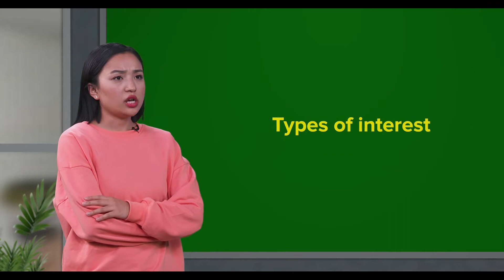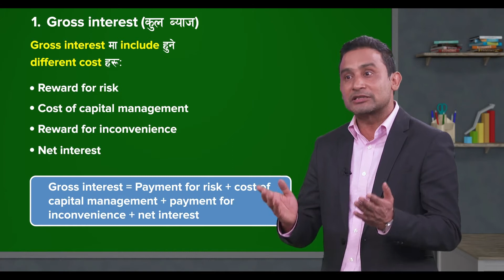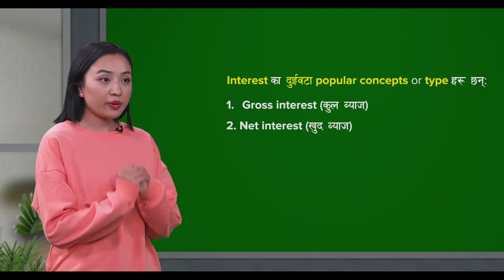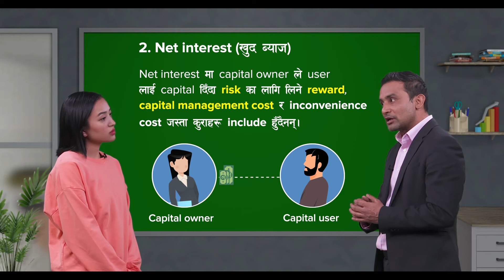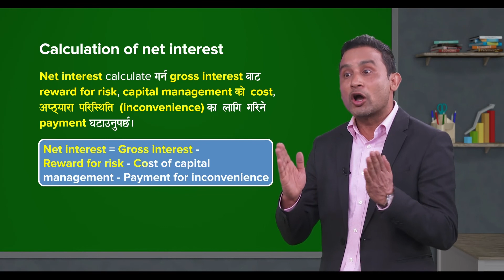3.2 Concept of Gross and Net Interest | SEE Economics | mySecondTeacher Nepal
In this video, we learn about gross interest and net interest. Gross interest includes net interest, reward for risk, reward for inconvenience, cost of capital management.

for full video lessons on Science, Mathematics, English and Economics.                                                                                                                                                                                                                          We also provide practice questions, marking schemes, quizzes and tutor support!